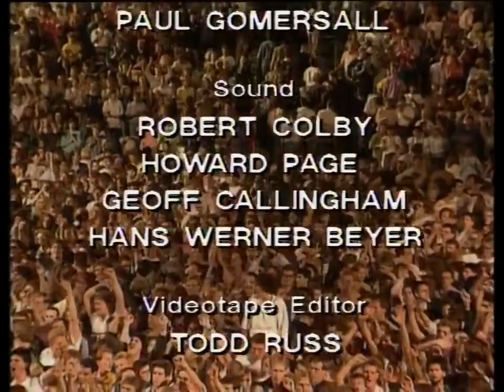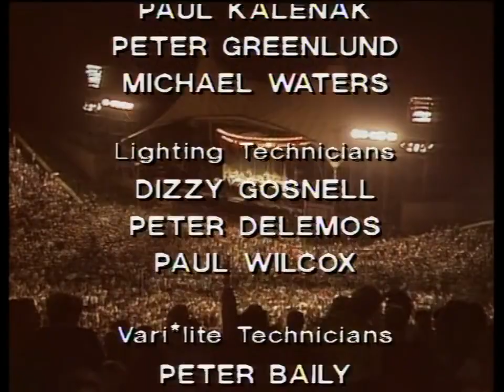Phil Collins -Serious Hits - Live! Berlin 1990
TRACKLIST:

00:00:00 Hand in Hand
00:09:05 Hang in Long Enough
00:14:51 Against All Odds
00:18:32 Don't Lose My Number
00:23:32 Inside Out
00:29:32 Do You Remember?
00:35:20 Who Said I Would
00:41:15 Another Day in Paradise
00:47:12 Separate Lives
00:53:05 Saturday Night and Sunday Morning
01:05:07 That's Just the Way It Is
01:11:10 Something Happened on the Way to Heaven
01:16:26 Doesn't Anybody Stay Together Anymore
01:23:52 One More Night
01:30:29 Colours
01:42:10 In the Air Tonight
01:49:06 Band Introductions
02:00:45 You Can't Hurry Love
02:03:44 Two Hearts
02:06:51 Sussudio
02:17:08 A Groovy Kind of Love
02:20:39 Easy Lover
02:25:50 Always
02:30:31 Take Me Home